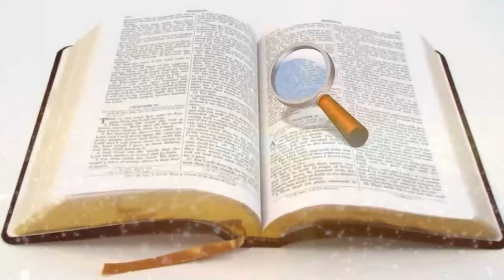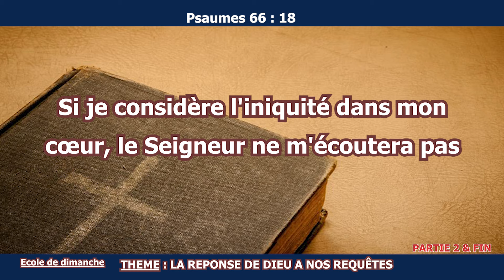LA REPONSE DE DIEU A NOS REQÊTES (PARTIE 2) ECOLE DE DIMANCHE PAR PASTEUR TIEM LUDOVIC DU 28-01-2024